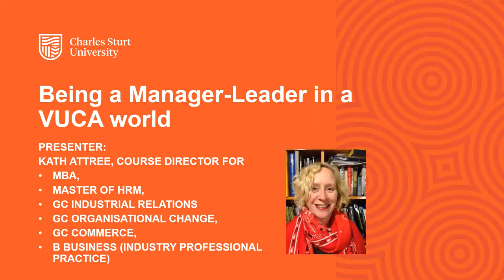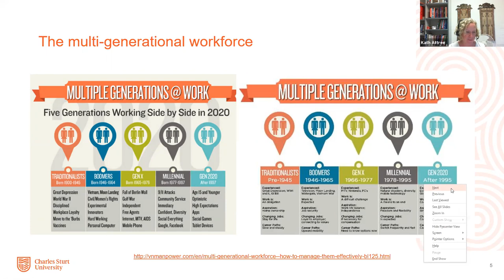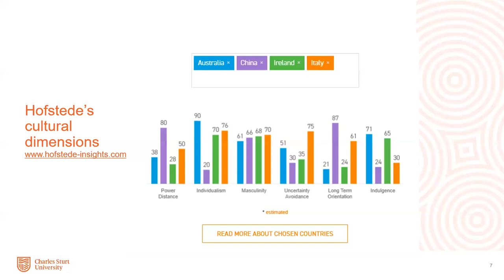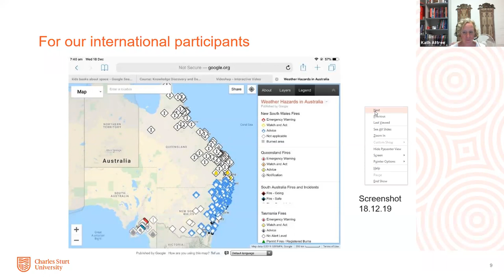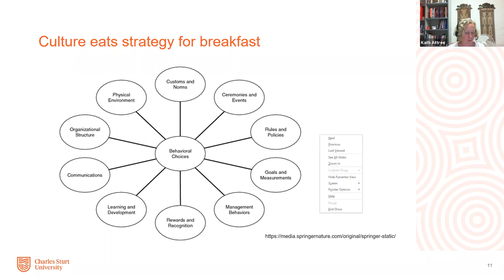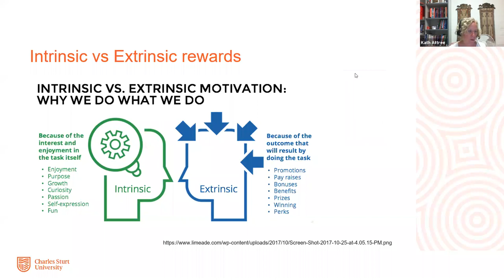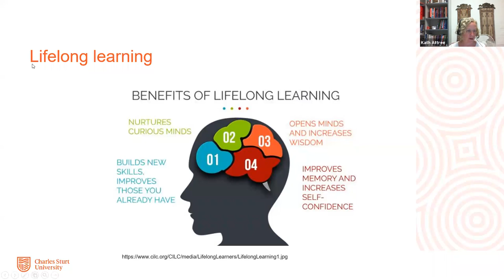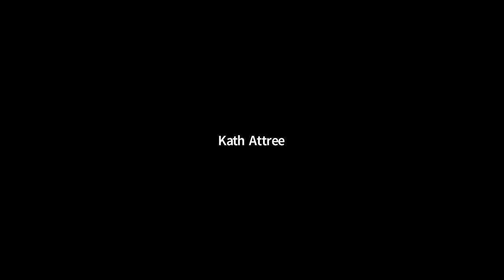Being a Manager-Leader in a VUCA world - Module 4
to access course materials, forum discussions and more.

This short course will introduce you to the key challenges of being a manager-leader in a world that is volatile, uncertain, complex and ambiguous (VUCA). We look at the major challenges facing VUCA managers, the types of leadership skills and approaches relevant for managing in this environment, developing and aligning initiatives with strategic imperatives and supporting employees for improved business outcomes in a chaotic world.

0:00 Welcome
5:48 The multi-generational workforce
15:16 Diverse and dispersed
18:48 Hofstede's cultural dimensions
34:48 Purpose driven culture
38:56 Not just millennials looking for a purpose
42:56 Culture eats strategy for breakfast
47:52 Matching culture and strategy
58:40 Motivating for performance
1:02:36 Intrinsic vs Extrinsic rewards
1:04:12 Expectancy theory
1:07:32 10 Opportunities
1:10:56 Lifelong learning
1:13:12 Thank you